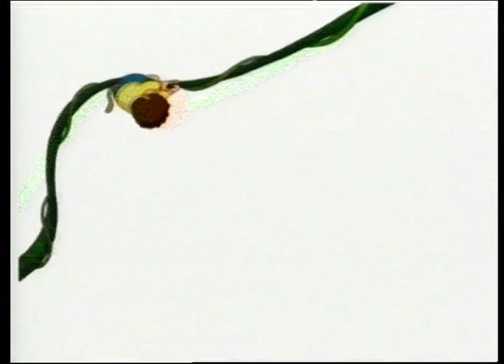Kiki, Le kiki de tous les kiki Ep 13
Kiki, Le kiki de tous les kiki is an early 2000s French animated series based on the Monchhichi toy line. It is the second Western animated series based on the franchise after the Hanna-Barbera series. This is the first time that an episode from the series has been uploaded on the internet aside from the intro.

It only lasted for about two seasons. It's a mix between strange and dull.

This is from the French DVD.

 Kiki, Le kiki de tous les kiki is owned by Ben-J Productions and Kodansha.